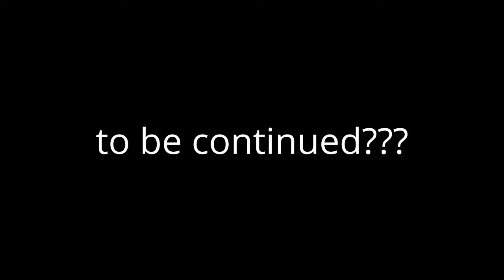Pink Reacts to MINECRAFT PARKOUR CIV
PEAK PARKOUR FICTION